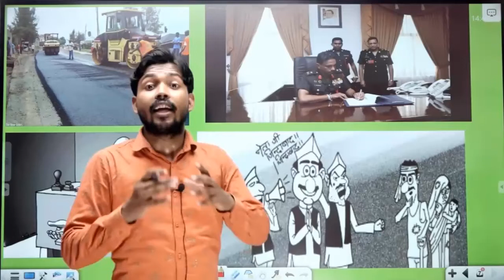Khan sir ne Jo Kaha wo hona Chahiye to share kare